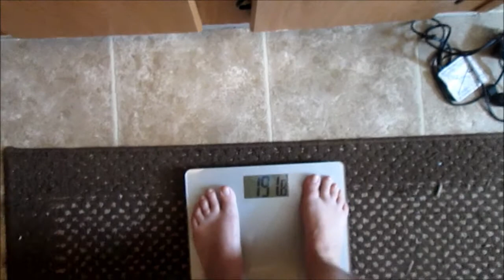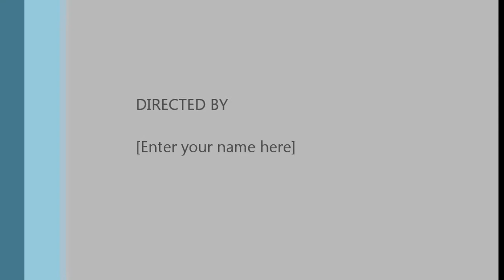VEDA DAY 21 | 90 Day Weight Loss Challenge (Day 21)